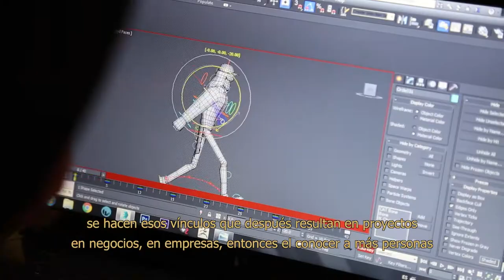GGJ 2019 Gigasede, México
Global Game Jam es un evento anual que se realiza en distintas sedes a nivel mundial. Reúne a estudiantes, profesionales, emprendedores y entusiastas con diferentes talentos invitándolos a desafiar sus procesos de trabajo. El objetivo es unirse y desarrollar un videojuego o un juego no digital en un plazo máximo de 48 horas continuas.